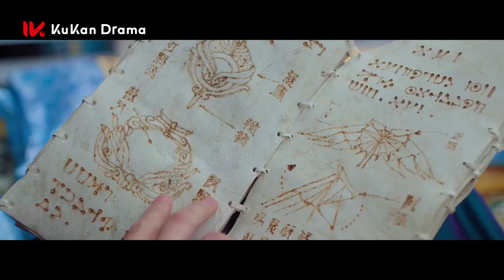TUYỆT ÁI CHI THÀNH - Tập 1 |Phim mới 2023 Cổ Trang Trung Quốc I Thuyết Minh I Trương Nhược Quân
TUYỆT ÁI CHI THÀNH -Tập 1  |Phim mới 2023 Cổ Trang Trung Quốc I Thuyết Minh I Trương Nhược Quân I Quan Hiểu Đồng
Nội dung Phim: Đây là bộ phim Trung Quốc  rất hay và mới được phát hành cho khán giả Kênh phim Tổng Hợp Kukan. Bộ phim trung quốc cổ trang được thuyết minh trọn bộ.  Kính mời quý Khán giả đón xem.